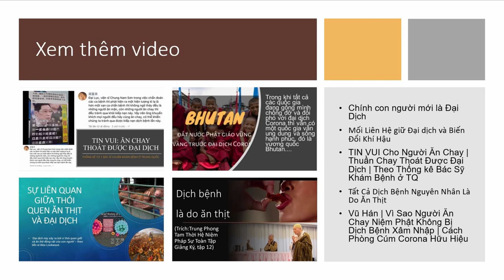Câu chuyện chống dịch ở đất nước Bhutan | không có ca nhiễm nào trong cộng động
Vương quốc toàn đàn ông chỉ ăn chay thích tu hành và nói không với nữ sắc "TÂY LƯƠNG NAM QUỐC"
Ăn Chay | Bộ tộc Thuần Chay hơn 900 năm không bệnh Ung Thư và TRƯỜNG THỌ | KHÔNG DỊCH BỆNH
Chuyện lạ có thật | Clip | Cá đã Chết niệm A Di Đà Phật thì sống lại | Linh ứng
TIN VUI Cho Người Ăn Chay | Thuần Chay Thoát Được Đại Dịch | Theo Thống kê Bác Sỹ Khám Bệnh ở TQ